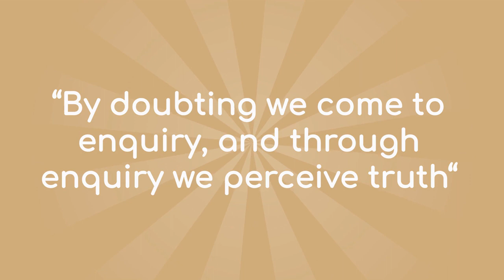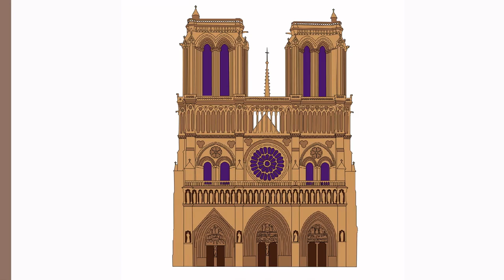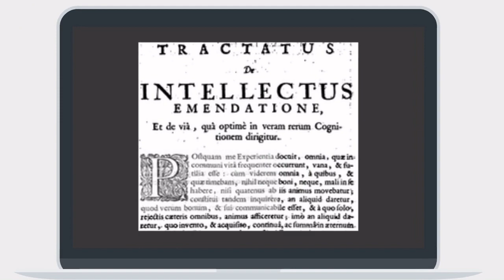Peter ABELARD - Love, Logic, and Legend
Peter Abelard, a medieval French philosopher, theologian, and logician, is renowned for his contributions to logic and ethics, as well as for his celebrated romance with Héloïse, one of history's most renowned love stories.